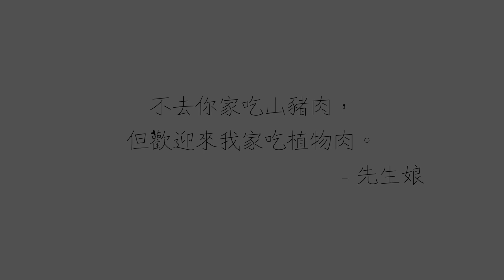先生娘 | 第八話 訪貧歷險驚魂記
就在今晚最佳女主角~
✨陳淑芳登場啦!!😍
托曹葦醫師的福~
讓靜枝和月鶴到深山訪貧
變成刺激有趣的驚魂記😝😝
晚上八點~等你呦~